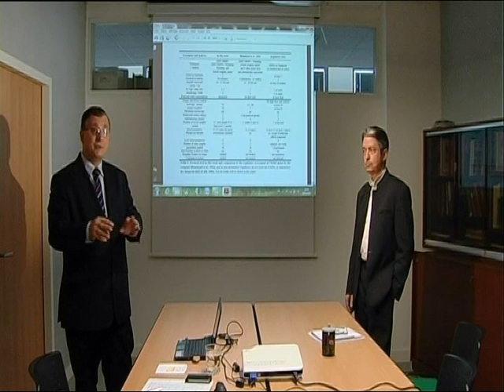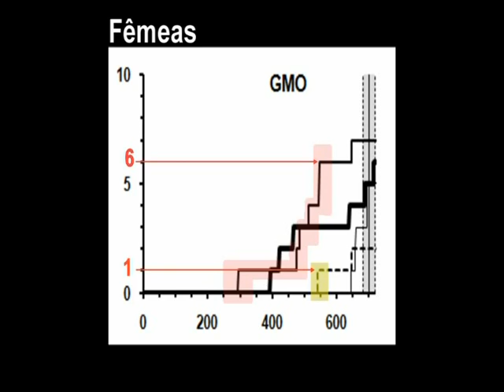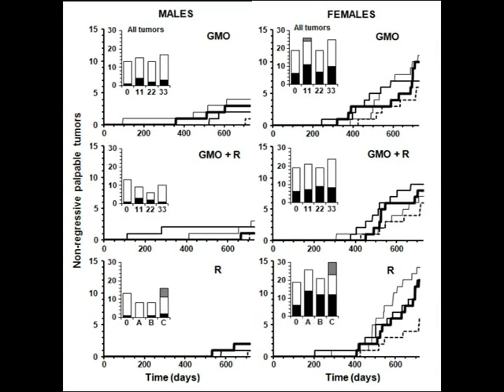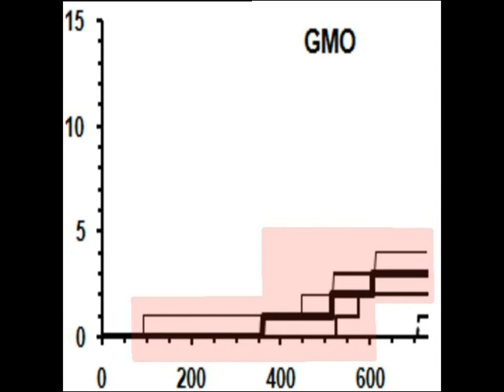OGM o momento da verdade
Pela primeira vez na história foi realizado um estudo completo e de longo prazo para avaliar o efeito que um transgênico e um agrotóxico podem provocar sobre a saúde pública. Os resultados são alarmantes e estão sintetizados nesse documentário.

O estudo, realizado pela equipe do professor Gilles-Eric Séralini, da Universidade de Caen, na França, foi publicado ontem (19/09) em uma das mais importantes revistas científicas internacionais de toxicologia alimentar, a Food and Chemical Toxicology.